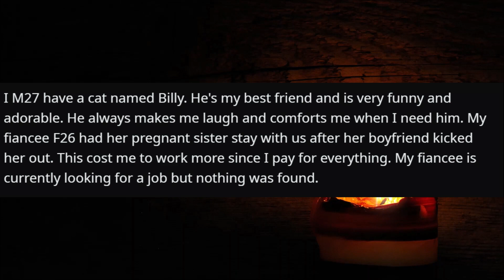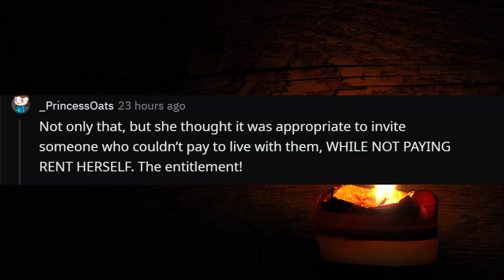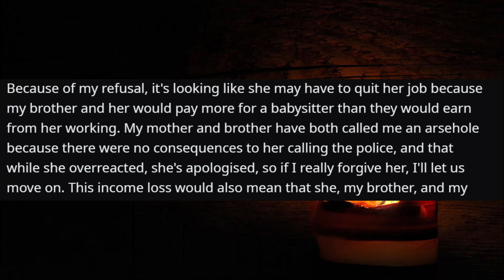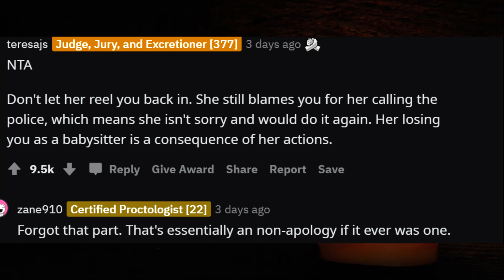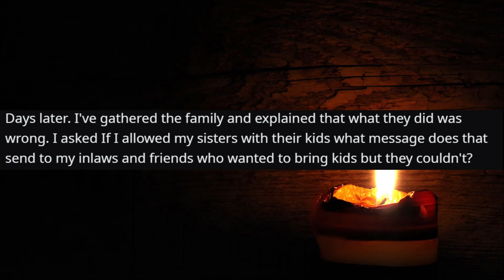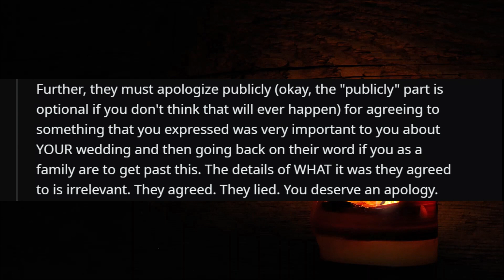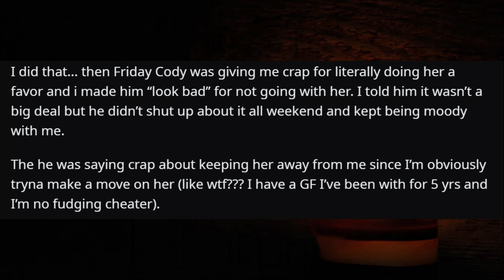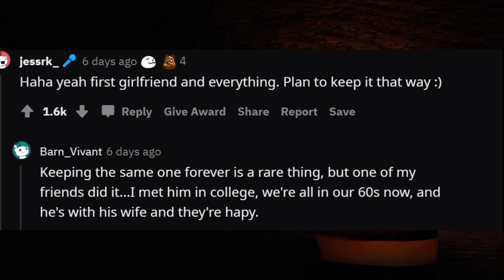r/AmITheA**Hole For Kicking My Fiancee's Pregnant Sister Out?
00:00 Intro
00:17 Story One
05:00 Story Two
13:05 Story Three
19:32 Story Four